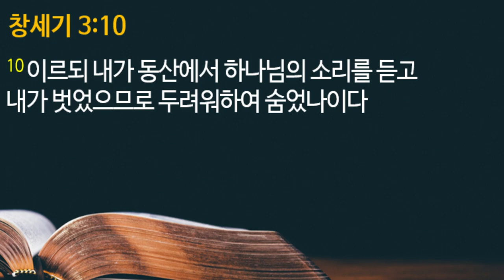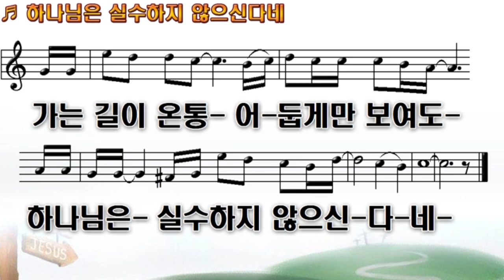2021-08-08 주일설교 | 하나님이 나를 벌거벗기실 때 | 삼하 12:1-15 | 최종세 목사 | 새벽종소리명성교회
성경: 사무엘하 12:1-15
설교: 하나님이 나를 벌거벗기실 때
말씀: 최종세 목사